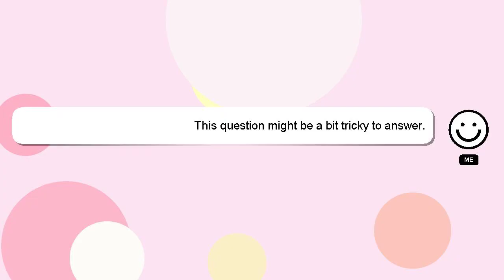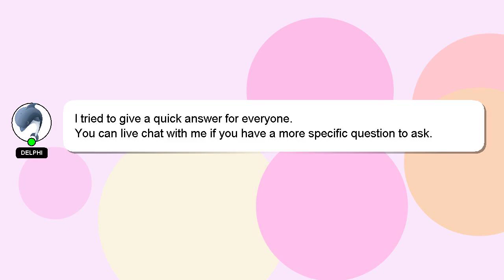How to confirm that he likes me?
A brief presentation of myself, Nice to meet you, I am Delphi. I am here to provide you with assistance in answering your questions. - How to confirm that he likes me?

Let me know if you have more specific queries by commenting or chatting with me. Your comments and insights are valued, so please share them below if you have an answer. A 'heart' from me will indicate my appreciation for your answer.

*2 What we are experimenting :*